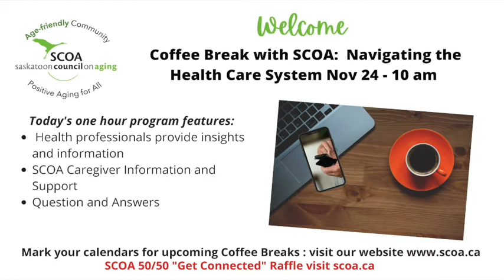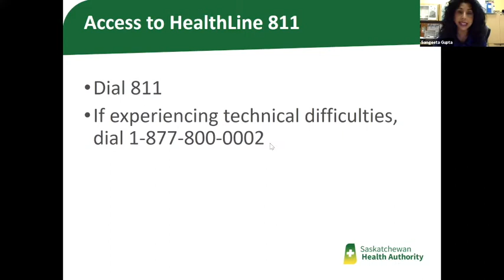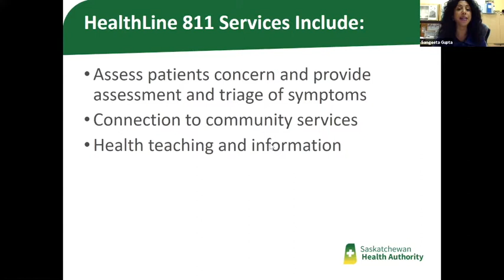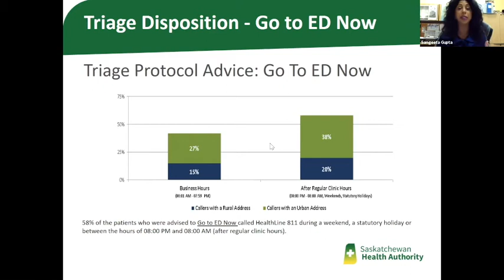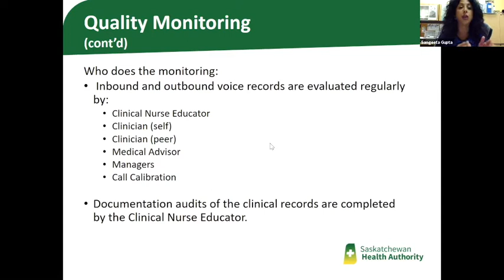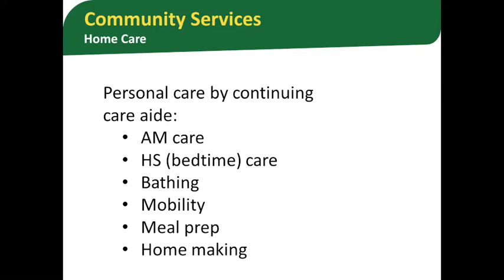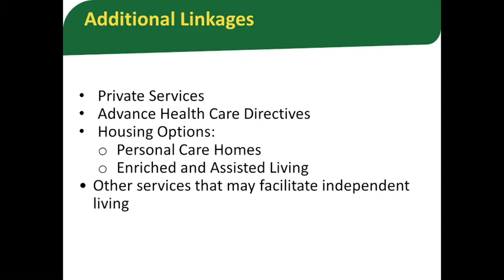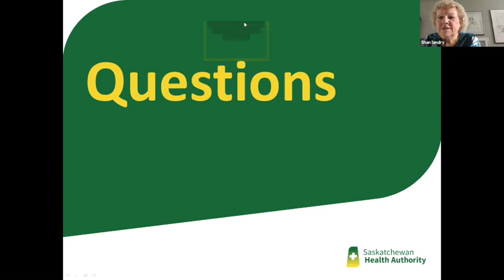SCOA Coffee Break Series: Navigating the Health Care System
Health professionals answer questions about home care services, HealthLine 8-1-1, special care homes and more.